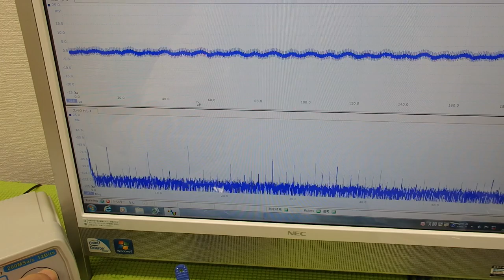‹メガヘルツの超音波発振制御›技術 ultrasonic-labo